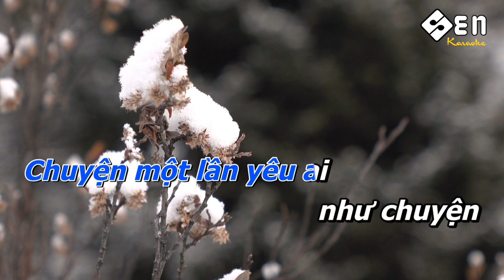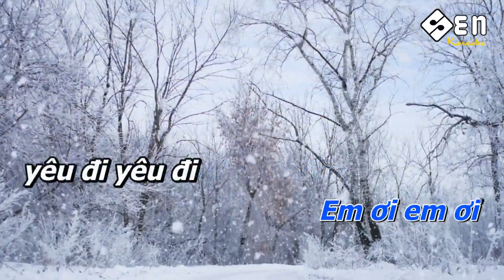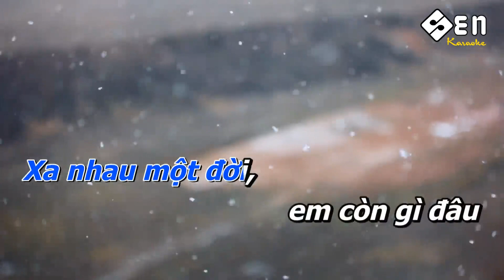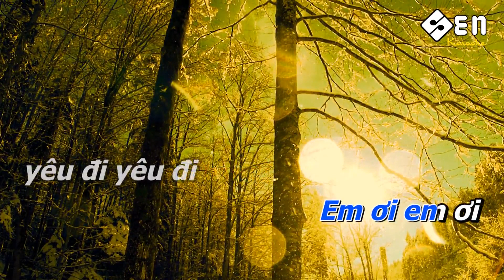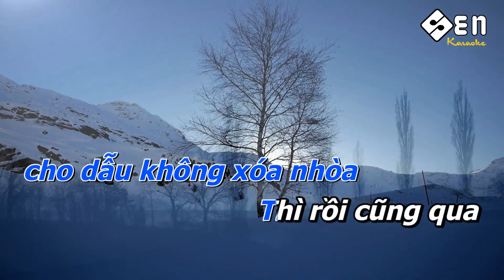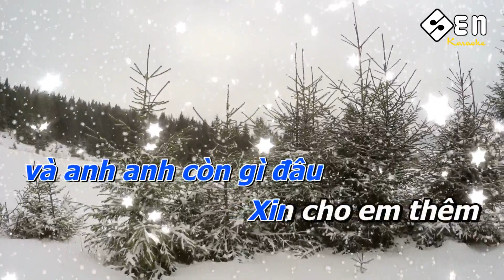Tren Dinh Mua Dong Tran Thien Thanh Sen karaoke tone nu Eb 95bpm